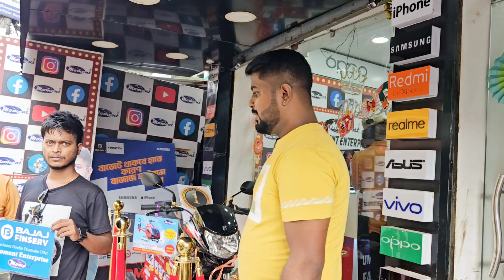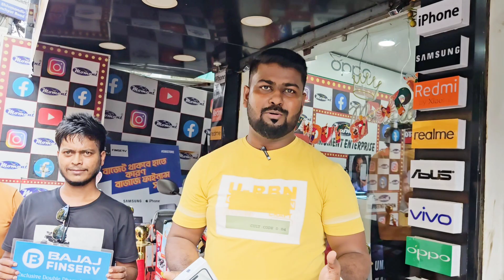Mobile on EMI with Bajaj Finance at 0 interest also get Dhamaka Offers at Moment Enterprise.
Get Bajaj Finance EMI with Offer
🎁 6 Assured Gift with 1 Phone.
Free Helicopter Ride at Moment
Assured Gifts at Moment.
🟢🔥3 Offer with 1 Phone.
🎁● Assured Gifts
🎁● Weekly Lucky Winner, Free Helicopter Ride
🎁● MEGA Lucky Winners, Bike, TV, Washing Machine & many more